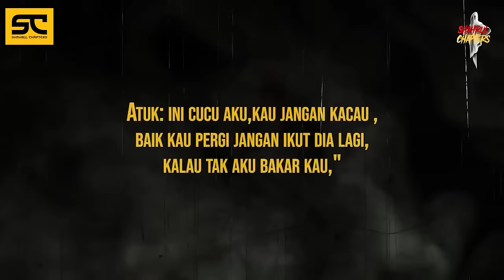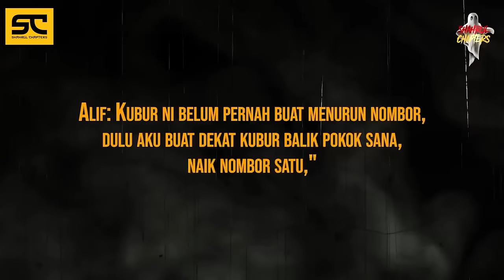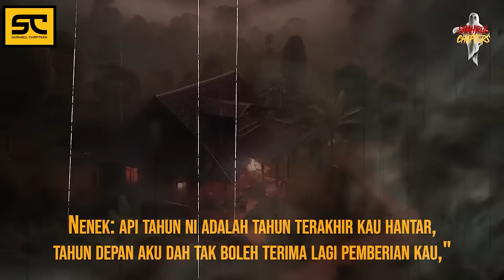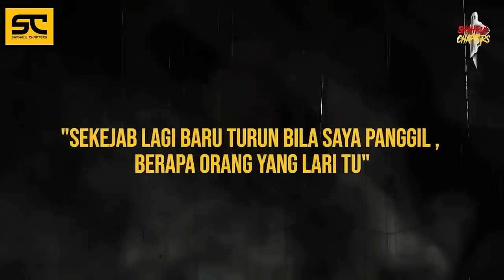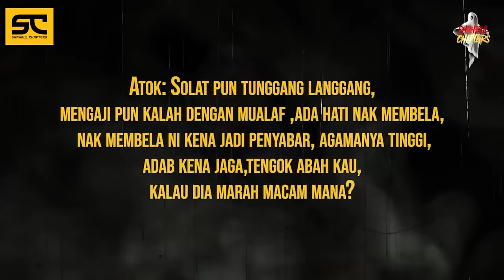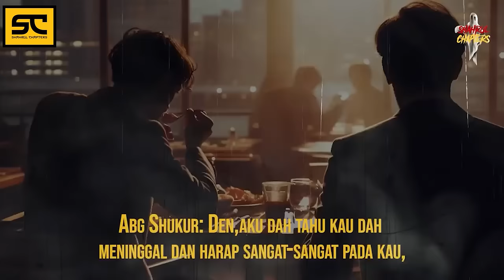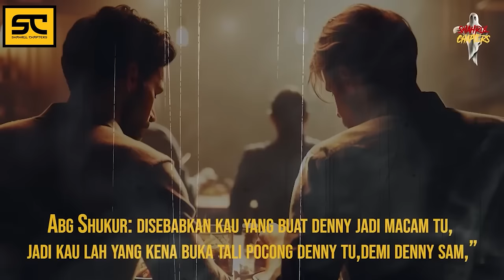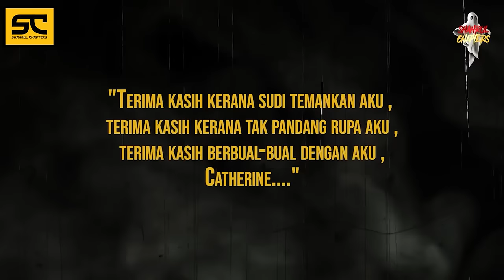FULLSTORY KISAH ABG SHUKUR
Assalammualaikum semua,

KREDIT CERITA
ABG SHUKUR

KREDIT GAMBAR
GOOGLE

"ADIOSAAAA

ATTRIBUTION